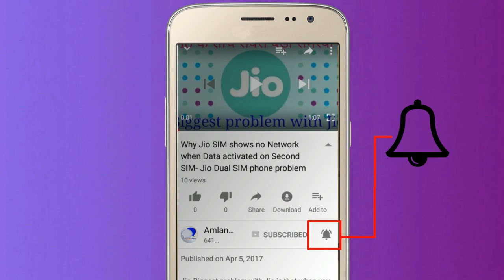Oneplus 7T vs Oppo Reno 2 Comparison and Reasons to Buy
Oneplus has recently launched Oneplus 7T and Oppo has launched Oppo Reno 2 in the last month. In this video we will compare Oneplus 7T with Oppo Reno 2 and will try to find out which one is better for you?